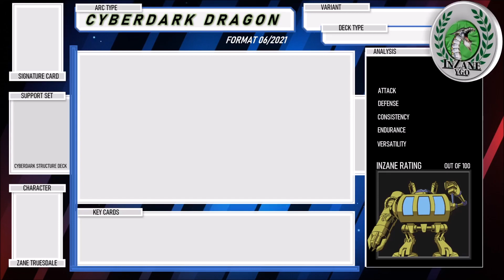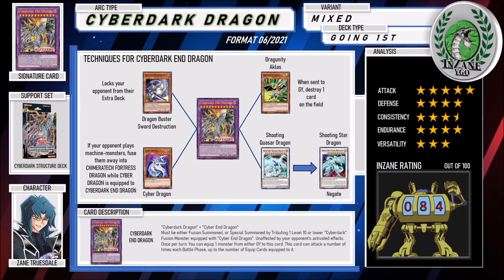ULTIMATE CYBERDARK DRAGON DECK !! JUNE 2021!! REPLAYS + ANALYSIS + COMBOS !! YU-GI-OH!! CYBER DRAGON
Monsters (20)
1x Psy Frame Driver
1x Cyber Dragon
2x Cyberdark Chimera
1x Cyberdark Keel
1x Cyberdark Horn
1x Cyberdark Edge
2x Cyberdark Canon
3x Cyberdark Claw
3x Psy Framegear Gamma
3x Cyber Dragon Core
1x Cyber Dragon Nachster
1x Cyber Dragon Herz

Spells (17)
2x Triple Tactics Talents
2x Power Bond
3x Cyber Emergency
3x Cybernetic Horizon
2x Pot of Prosperity
1x Called by the Grave
1x Eternal Cyber
3x Cyberdark World

Traps (3)
2x Infinite Impermanence
1x Cyberdark Invasion

1x Cyberdark End Dragon
2x Cyber End Dragon
1x Cyber Twin Dragon
1x Cyber Eternity Dragon
1x Cyberdarkness Dragon
1x Chimeratech Overdragon
1x Chimeratech Fortress Dragon
1x Chimeratech Rampage Dragon
2x Elder Entity N'tss
1x Draco Berserker of the Tenyi
1x Chaos Ruler the Chaotic Demonic Dragon
1x Cyber Dragon Sieger